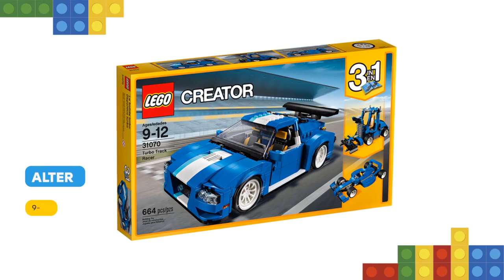Lego Turborennwagen 31070: Rezension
Steig ins Cockpit dieses superstarken Turborennwagens. Das 3-in-1-Modell besitzt eine hellblaue Lackierung mit breitem weißem Rennstreifen, einen weißen Heckspoiler, Niederquerschnittsreifen auf schwarz-weißen Felgen, Flügeltüren, die automatisch hochschwingen, und ein Cockpit voller Details. Hierzu zählen der Überrollkäfig, das Rennlenkrad, der Tacho, der bewegliche Schalthebel, der Handbremshebel und die verstellbaren Rennsitze in Flammengelb und Grau. Darüber hinaus verfügt der Rennwagen über eine aufklappbare Heckmotorhaube, einen detailreichen Motor mit chromfarbenen Gittern und beweglichen Teilen, eine getönte Windschutzscheibe sowie detailgetreu nachgebildete Scheinwerfer, Heckleuchten, Auspuffrohre und Außenspiegel. Dieses LEGO Creator 3-in-1-Modell lässt sich in einen Gabelstapler oder einen Coolen blauen Flitzer umbauen.